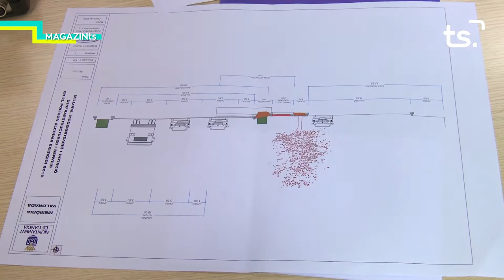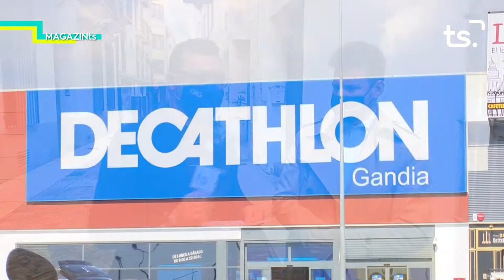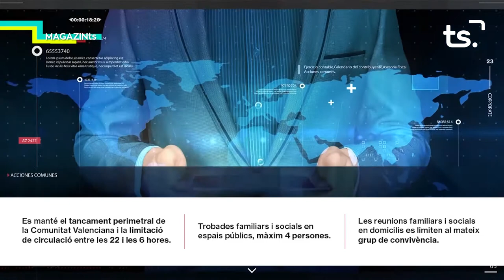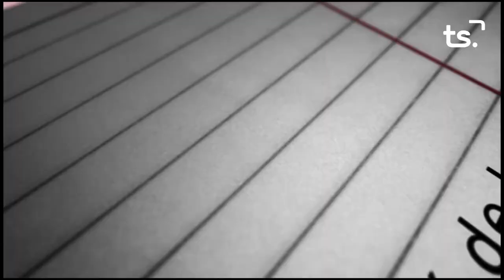MAGAZIN TS DIVENDRES JUAN PABLO TUR + EL RACO DE LA CULTURA 2021 03 26